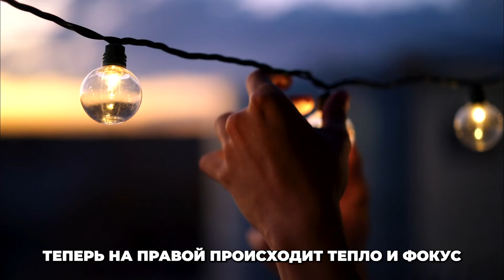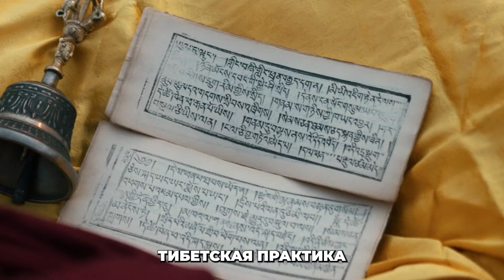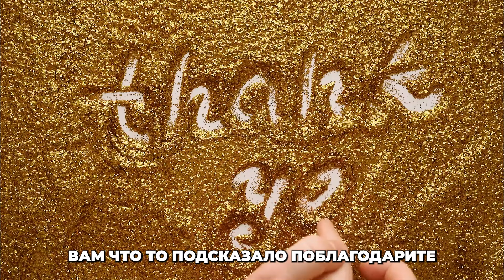🙏Как научиться слышать голос своей интуиции 📯5 практик для развития интуиции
Пять способов развития интуиции и яснознания

00:04 Первое правило

Куда вы направляете свой внутренний взгляд,- туда идёт ваша энергия.
Практикуйте сосредоточенность на самом себе.
Когда человек сфокусирован внутри себя, он ощущает тонкие изменения колебаний состояния тела и своих ощущений.

90% успеха - это умение управлять своим вниманием.

Распределите фокус своего внимания по всему телу.
Теперь обратите своё внимание на определённую часть тела,- например мизинец левой руки.Сфокусируйте своё внимание на нём и почувствуйте, как он прогревается, становится энергетическим. Затем сфокусируйтесь на мизинце правой руки. Ощутите в нём тепло.
Теперь просканируйте всё тело и вы увидите, что два ваших мизинца отличаются от энергетики остального тела. Направьте внимание вперёд от себя и сфокусируйте его на любом предмете. Вообразите, что луч света струится из вашего тела и переливается в этот объект. Закончили это упражнение.

 01:31 Второе упражнение. Тибетская практика.

Тибетская практика Заключается в перемещении внимания по органам чувств.
Уделите внимание по очереди: вкусу, нюху, слуху, визуальному восприятию, ощущению.
Всё это - основные каналы вашего ясновидения.
Практикуйте концентрацию своего внимания на каждом отдельном чувстве в течение хотя бы одной минуты.

02:20 Третье правило. Отключения внутреннего диалога

Закройте глаза и уберите все мысли из головы, - сфокусируйтесь на внешнем мире.
Делайте это упражнение ежедневно.

02:44 Созерцание. Даосская практика

Наблюдайте за природой. Просто наблюдайте  здесь и сейчас, не делая никаких выводов.
Постарайтесь увидеть суть, истину того, что вы наблюдаете: закат,облака,птицы и т.п.

03:17 Пятое упражнение. Благодарность

Благодарите себя за любые проявления. Благодарите себя за полученный результат.
Благодарите себя за каждый результативный шаг.

Тайминг видео:
00:04 Первое правило
01:31 Второе упражнение. Тибетская практика.
02:20 Третье правило. Отключения внутреннего диалога
02:44 Созерцание. Даосская практика
03:17 Пятое упражнение. Благодарность

Лицензия музыка и визуал от
Envato Elements